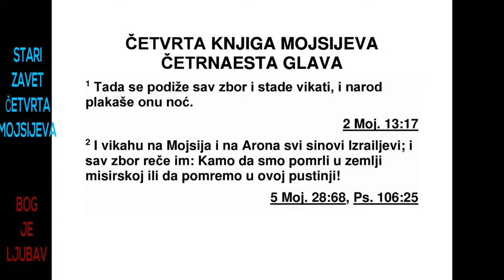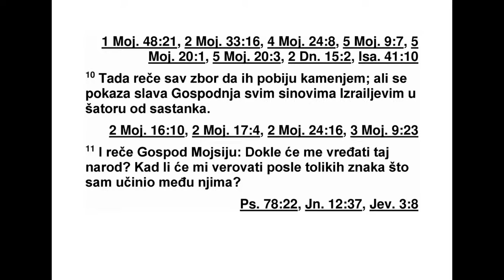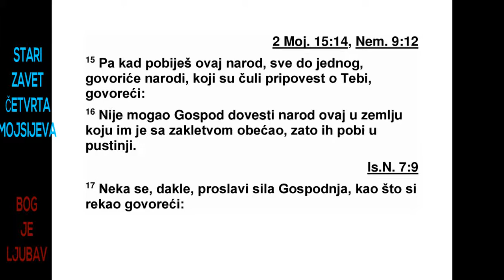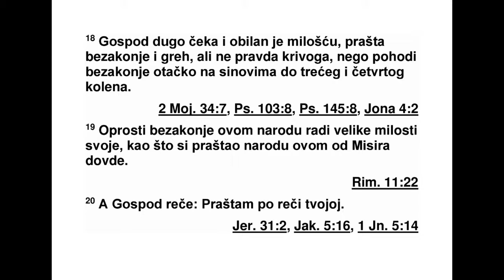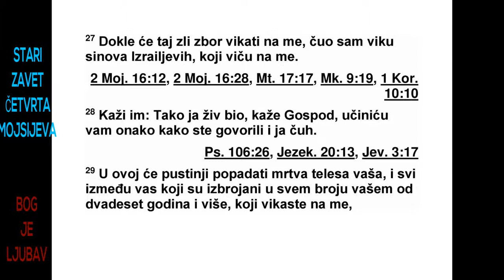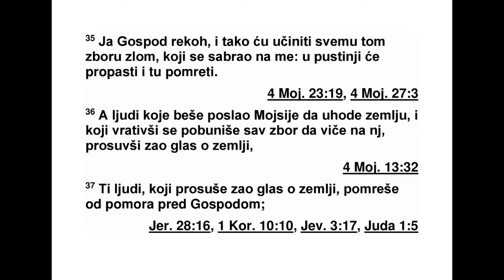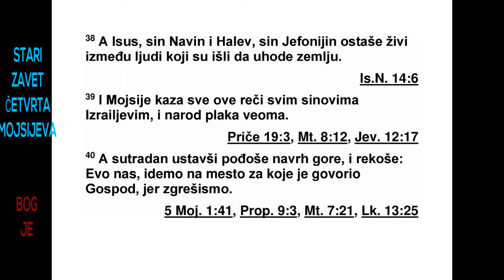ČETVRTA GLAVA MOJSIJEVA ČETRNAESTA GLAVA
14 Тада је цео збор подигао глас и народ
је целе те ноћи викао и плакао. 2 И сви Из -
раелови синови почели су да гунђају против
Мојсија и Арона, и цео збор им је говорио:
„Што нисмо помрли у египатској земљи или
у овој пустињи! 3 Зашто нас Господ води у
ту земљу да паднемо од мача? Наше жене и
наша деца постаће плен. Зар није боље да
се вратимо у Египат?” 4 Чак су међу собом
говорили: „Поставимо себи вођу и вратимо
се у Египат!”
5 Тада су Мојсије и Арон пали ничице пред
целим збором Израелових синова. 6 А Исус,
Навинов син, и Халев, Јефонијин син, који су
били међу онима што су ишли да извиде
зем љу, раздерали су своје хаљине 7 и овако
су рекли целом збору Израелових синова:
„Земља коју смо прошли и извиђали заиста
је веома добра земља. 8 Ако смо по вољи
Господу, он ће нас довести у ту земљу и да -
ће нам је, земљу у којој тече мед и млеко. 9
Само се не буните против Господа. Не бојте
се народа те земље јер их ми можемо по -
јести као хлеб. Њихов је заклон одступио од
њих, а с нама је Господ. Не бојте их се.”
10 Али цео збор је говорио да ће их каменовати.
А Господња слава показала се над
шатором од састанка свим Израеловим синовима.

11 Господ је рекао Мојсију: „Докле ће ме
овај народ презирати? Докле ми неће веровати
и поред свих знакова које сам учинио
међу њима? 12 Ударићу их помором и расућу
их, а од тебе ћу начинити народ већи и
моћнији од њих.”
13 А Мојсије је рекао Господу: „То ће си -
гурно чути Египћани, између којих си својом
силом извео овај народ. 14 И то ће рећи становницима
ове земље. Они су чули да си ти,
Господ, са овим народом и да му се јављаш
лицем у лице. Чули су да си ти Господ и да
твој облак стоји над њима, да идеш пред
њима у стубу од облака дању и у стубу од
ват ре ноћу. 15 Ако побијеш овај народ као
једног човека, онда ће народи који су чули о
твојој слави сигурно рећи: 16 ‘Господ није
мо гао да доведе овај народ у земљу коју му
је под заклетвом обећао, и зато их је побио
у пустињи.’ 17 И зато те сада молим, Гос по -
де, нека се покаже величина твоје силе, као
што си и рекао: 18 ‘Господ, спор на гнев и
пун доброте, који опрашта преступ и кривицу,
али никога не ослобађа од казне, који
по ходи преступе очева на синовима, до трећег
и до четвртог колена.’ 19 Молим те, оп -
рости преступ овом народу због своје велике
милости, као што си опраштао овом народу
од Египта па све до сада.”
4. МОЈСИЈЕВА 13,18 - 14,19 116
*13,24 „Ескол” значи „грозд”.
20 Тада је Господ рекао: „Опраштам по
твојој речи. 21 Али, тако ја био жив, сва ће
земља бити пуна Господње славе. 22 А сви
ови људи који су гледали моју славу и знакове
које сам учинио у Египту и у овој пустињи,
а већ десет пута су ме искушавали и ни -
су слушали мој глас, 23 они неће видети
зем љу коју сам под заклетвом обећао њиховим
очевима - неће је видети нико од оних
који ме презиру. 24 А зато што је мој слуга
Халев имао други дух и у свему ме слушао,
њега ћу сигурно довести у земљу у коју је
ишао и његови потомци ће је заузети. 25
Пош то Амаличани и Хананци живе у долини,
сутра се окрените и пођите у пустињу према
Црвеном мору.”
26 Господ је још рекао Мојсију и Арону: 27
„Докле ће овај зли збор гунђати против ме -
не? Чуо сам како Израелови синови гунђају
против мене. 28 Реци им: ‘Тако ја био жив’,
говори Господ, ‘учинићу вам баш онако како
сте на моје уши говорили! 29 У овој пустињи
попадаће ваша мртва тела, сви ви који
сте пописани од двадесет година па навише,
који сте гунђали против мене. 30 И ви нећете
ући у земљу за коју сам се подигнуте руке
заклео да ћу у њој пребивати с вама, осим
Халева, Јефонијиног сина, и Исуса, Нави но -
вог сина.
31 А вашу децу, за коју сте рекли да ће
постати плен, њих ћу увести у ту земљу и
они ће упознати земљу коју сте ви презрели.
32 А ваша мртва тела попадаће у овој пустињи.
33 Ваши синови биће пастири у пустињи
четрдесет година и одговараће за вашу
неверност, док ваша мртва тела не пропадну
у овој пустињи. 34 Према броју дана ко -
лико сте извиђали земљу - четрдесет дана,
дан за годину, за сваки дан једну годину -
одговараћете за своје преступе четрдесет
година, да бисте знали шта значи кад се ја
отуђим од вас.
35 Ја, Господ, рекао сам, и тако ћу учинити
целом овом злом збору, онима који су се
скупили против мене: У овој пустињи они ће
пропасти и овде ће помрети. 36 А они људи
које је Мојсије послао да извиде земљу и
који су, кад су се вратили, навели цео збор
да гунђа против њега проносећи лош глас о
оној земљи, 37 ти људи који су проносили
лош глас о земљи, помреће од пошасти пред
Господом. 38 А од оних који су ишли да из -
виде земљу остаће живи Исус, Навинов син,
и Халев, Јефонијин син.”